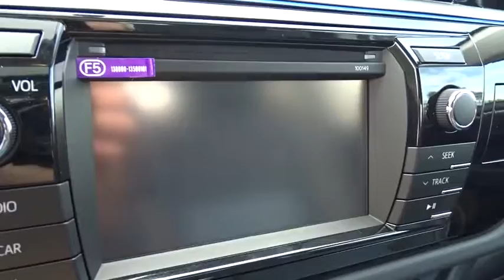2015 Toyota Corolla Baltimore, Arbutus, cantonsville, Carroll County, MD 153334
2015 Toyota Corolla

Russel Toyota
6616 Baltimore National Pike

*Internet price includes current applicable manufacturer rebates and incentives (Maryland). Your additional costs are sales tax, tags and title fees for the state in which the vehicle will be registered, dealer processing fee ($299 Maryland), ($134 Pennsylvania), and freight (Maryland only). Any accessories that either you add or are installed by us are additional. Any offers (etc) must be presented upon arrival and cannot be combined with any other offers (etc). Pricing subject to change. Prior sales excluded. See sales associate for details. Price includes: $750 - TMS Customer Cash - Cannot be combined with other offers - Exp. 09/08BLUETOOTH, MOONROOF, MP3 Player, 37 MPG Highway, The Toyota Corolla is a fresh take on the design of a long-time icon. It has been given major stylistic changes inside and out resulting in a car that is edgy, fun, and economical all at once. The new front grille and dramatic headlights show off its attitude, complemented smooth aerodynamic lines all the way back to the stylish new taillights in the rear. With 4 models there is a Corolla for almost every taste. Toyota has given shoppers 2 peppy 1.8L, 4-Cylinder engine alternatives. The version for the L, LE, and S models has Dual Variable Valve Timing with intelligence and 132hp. The engine in the LE Eco has Valvematic technology and 140hp. Depending on the model and trim you select you can get a 6-Speed manual, a 4-speed automatic Transmission with intelligence, or a Continuously Variable Transmission with intelligence and Shift Mode. Fuel efficiencies vary by trim, but the best is the LE Eco CVT with an EPA estimated 30 MPG city and 42 MPG hwy. Passengers up front will be comfortable in adjustable, Whiplash-Injury-Lessening seats. Plus, you will be soothed with Air Conditioning or Automatic climate control, depending on trim level. The base L trim comes nicely equipped with essentials like power windows, locks and outside mirrors, and a steering wheel with audio and Bluetooth hands-free phone controls. In addition, you get Tech Audio with AM FM CD, Auxiliary Jack, USB port, iPod interface, and hands-free calling and music streaming utilizing Bluetooth. The top-level S trims offer enticing features like Paddle Shifters for precision driving, Sport Drive mode, 17-inch alloy wheels, Push Button Start, a Multi-information display, and the amazing Entune Premium Audio System with Navigation and App Suite. *Internet price includes current applicable manufacturer rebates and incentives (Maryland). Your additional costs are sales tax, tags and title fees for the state in which the vehicle will be registered, dealer processing fee ($299 Maryland), ($134 Pennsylvania), and freight (Maryland only). Any accessories that either you add or are installed by us are additional. Any offers (etc) must be presented upon arrival and cannot be combined with any other offers (etc). Pricing subject to change. Prior sales excluded. See sales associate for details.